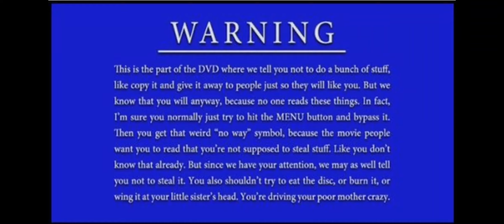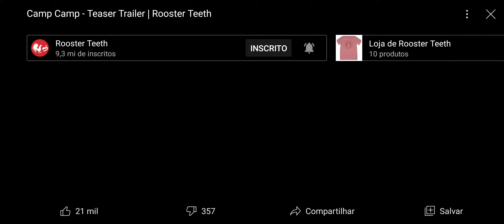DVD Socially Average Belma Menu Principal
Camp Camp Season 1 (Second Trailer|Segundo Trailer)
Camp Camp Season 1 (First Trailer|Primeiro Trailer)

Start|Início: Boop (feat. Casey Lee Williams)
Episodes|Episódios: Boop (feat. Casey Lee Williams)
Extras: Boop (feat. Casey Lee Williams)
Configurations|Configurações: Boop (feat. Casey Lee Williams)